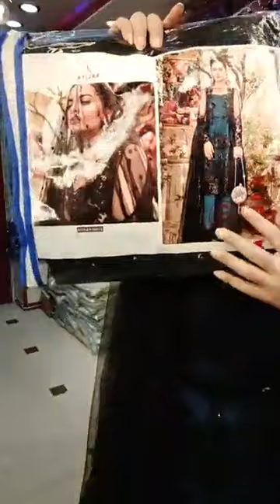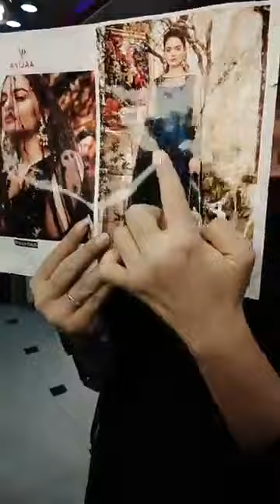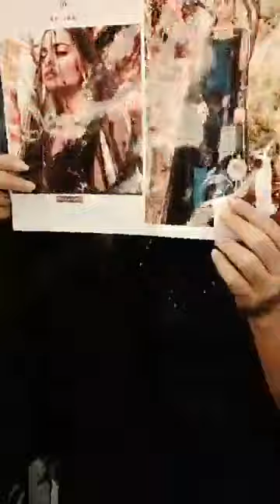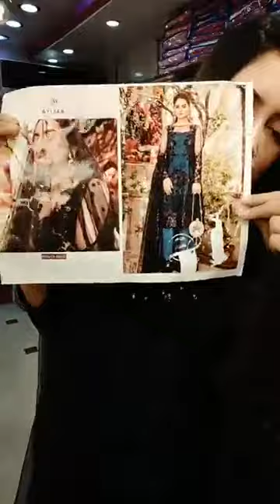Femme'Z Fashion live stream from fb(ময়ূরাক্ষী)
ময়ূরাক্ষী
Our All Showroom Address